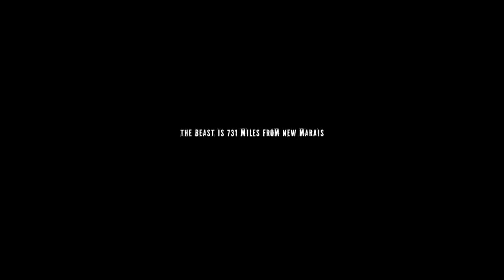Zivalene Plays - inFAMOUS 2: Mission 18 & 19 Stories of the Past/Transfering Power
Why do I like Nix more than Kuo? This whole mission.